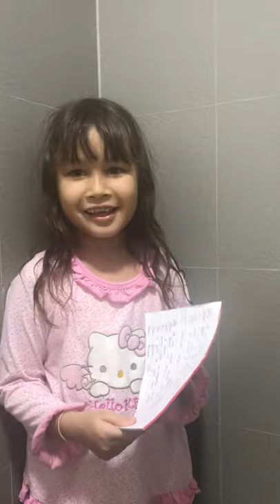*CREEPY* Song stairwell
Sasha Creepy Song Ballora song watch till end